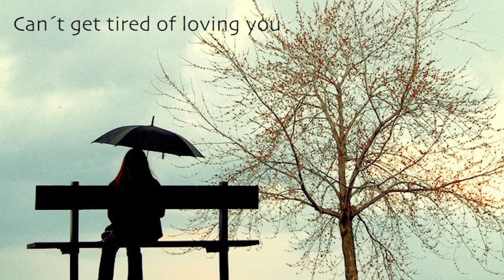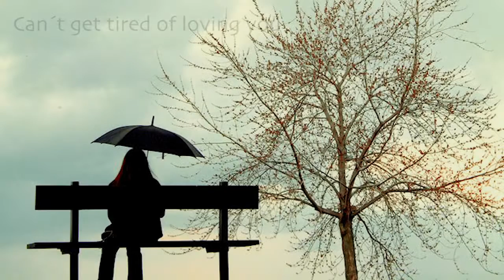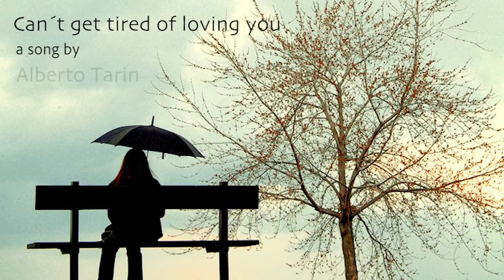Alberto Tarin - Can´t get tired of loving you (Instrumental)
from the album Train of Passion

Batería: Rafa Villalba
Bajo: Jesús Gabaldón
Teclados: Earl Appleton
Saxo: Kiko Berenguer
Trombón: Joan Bonet
Guitarras: Alberto Tarín